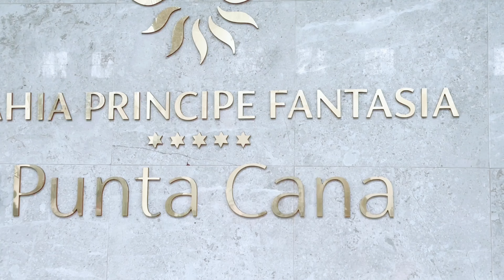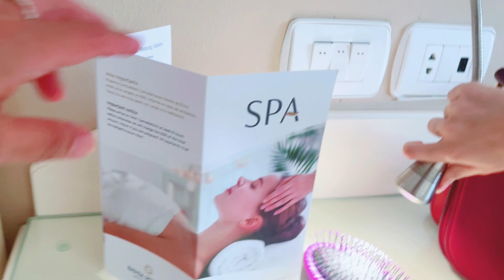BAHIA PRINSIPE FANTASIA ROOM TOUR| BEST ALL INCLUSIVE RESORT IN DOMINICAN REPUBLIC | SKYE and Family